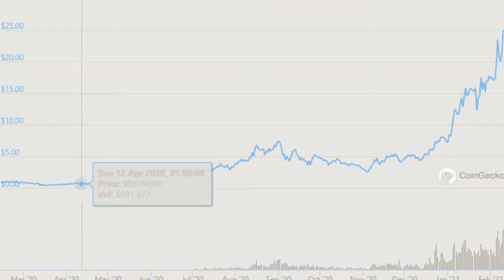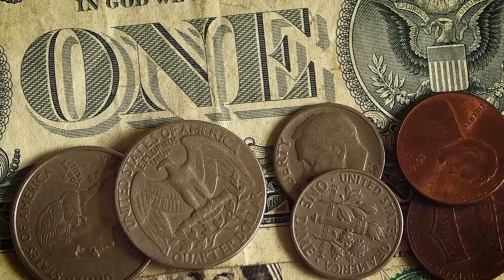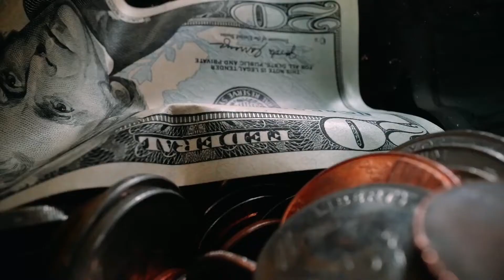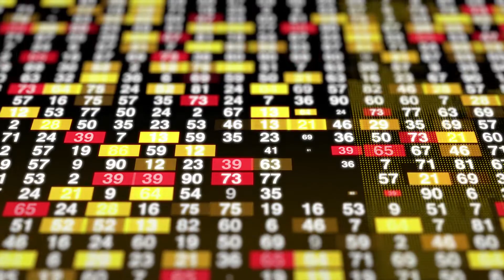WHY SYNTHETIX CAN ATLEAST 1000X IN THE FUTURE! (5000x possible in 5-10 years?!)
The 2021 bull run is currently well under way, with massive gains being made all over the Cryptospace. Bitcoin and Ethereum are both up well over 7x each already, with smaller coins making even more insane gains so far. There will be more huge gains as 2021 progresses and we reach the heights of the bullrun at around the September/October time. However, it’s unlikely you’ll make 100x gains on the larger coins this year, as they’ve already grown so huge. The DeFi craze of summer 2020 looks set to make another huge move throughout 2021, but who is set to make the most gains? In this video, we’ll discuss how Synthetix is set to make potential 1000x gains in 2021 and beyond. Welcome to Crypto Maximalist, let’s begin.